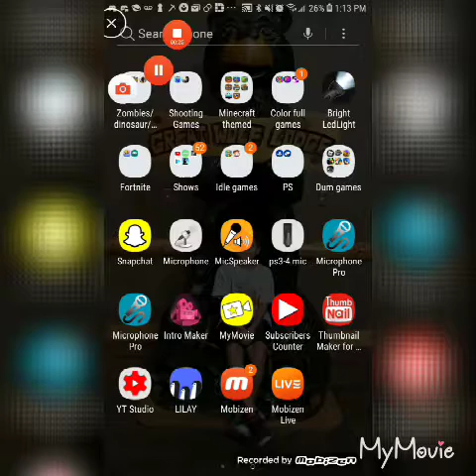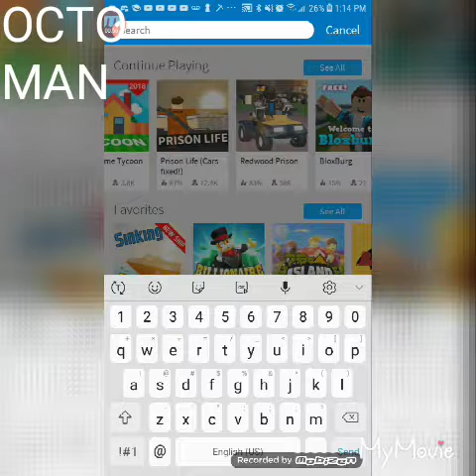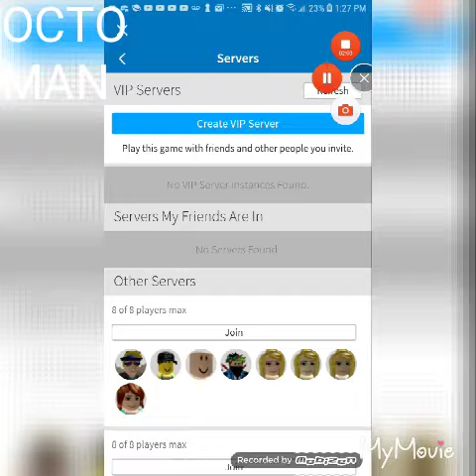Playing Roblox Pizza Factory Tycoon